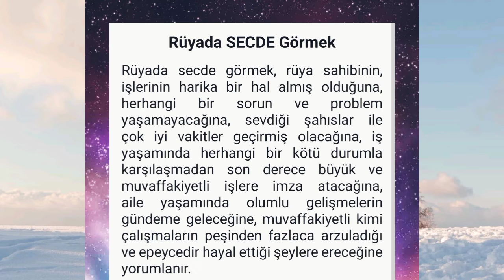rüyada secde etmek # rüyada secde yapmak